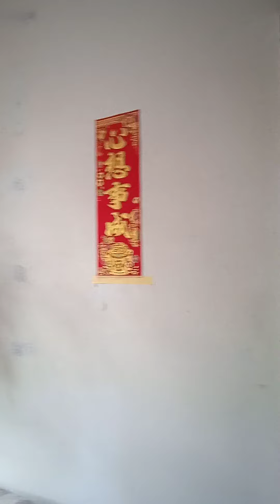Happy Chinese New Year